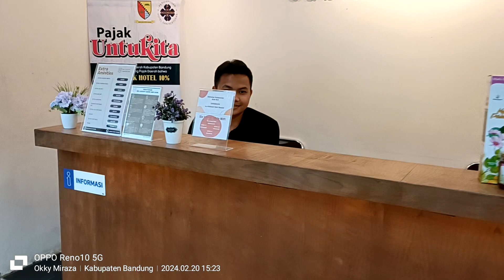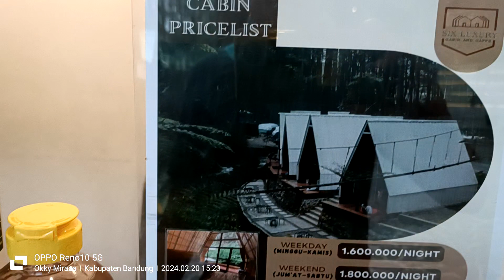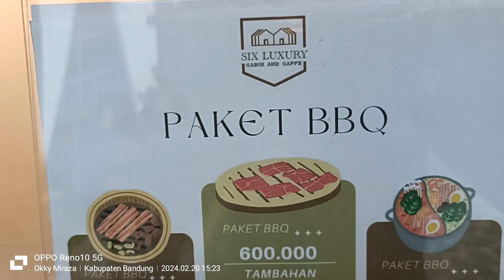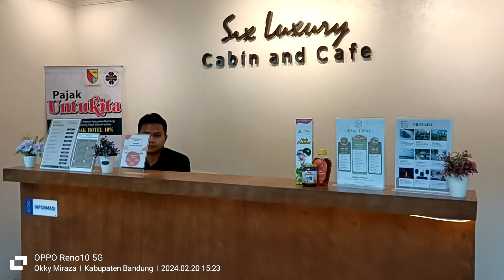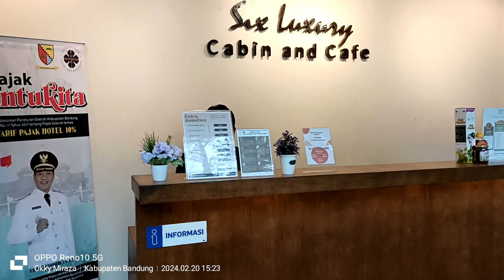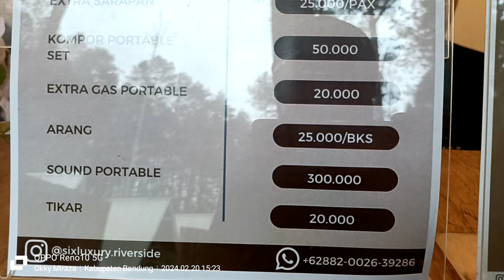Six Luxury Cabin & Cafe.. Glamping keren di Rahong Pangalengan Bandung‼️